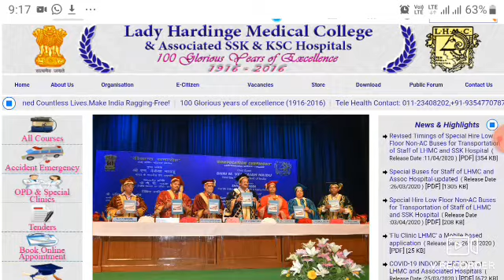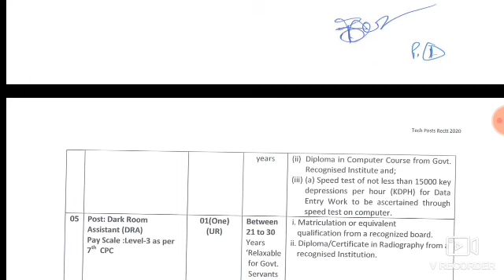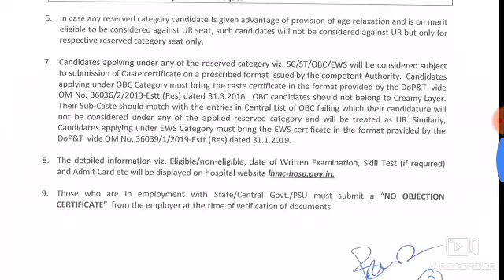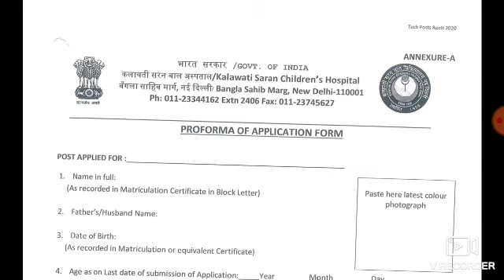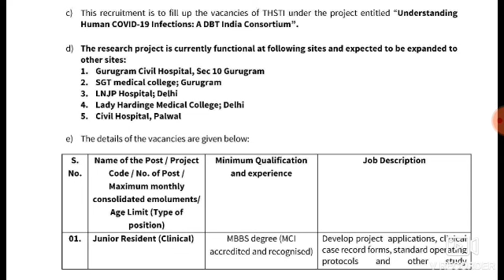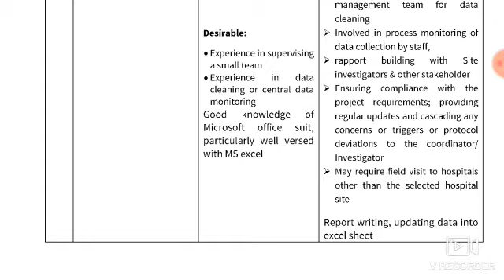NEW VACANCY RELEASED IN DELHI 19/MAY/2020 , NEW RECRUITMENT 2020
recruitment 2020,
10TH PASS GOVERNMENT JOBS
12TH pass jobs
BA pass, Diploma Pass